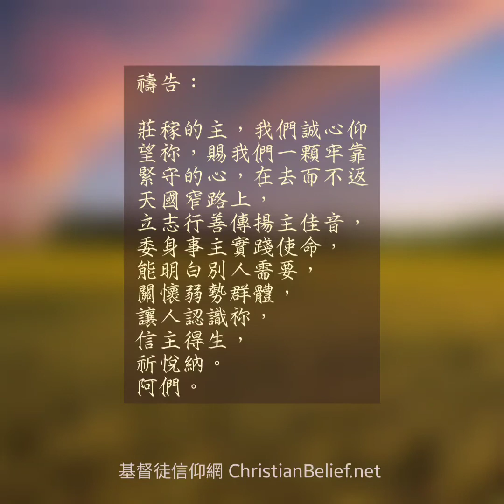第24天 - 馬太福音9章27-38節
1月 第24天

今日讀經經文引用：馬太福音9章27-38節
Bible verses quoting today: Matthew 9:27-38

經文

治好兩個盲人

²⁷耶穌從那裏往前走，有兩個盲人跟着他，喊叫說：「大衛之子，可憐我們吧！」²⁸耶穌進了屋子，盲人就來到他跟前。耶穌說：「你們信我能做這事嗎？」他們說：「主啊，我們信。」²⁹耶穌就摸他們的眼睛，說：「照着你們的信心成全你們吧。」³⁰他們的眼睛就開了。耶穌嚴嚴地叮囑他們說：「要小心，不可讓人知道。」³¹他們出去，竟把他的名聲傳遍了那地方。

治好啞巴

³²他們出去的時候，有人把一個被鬼附的啞巴帶到耶穌跟前來。³³鬼被趕出去，啞巴就說出話來。眾人都很驚訝，說：「在以色列，從來沒有見過這樣的事。」³⁴法利賽人卻說：「他是靠着鬼王趕鬼的。」

耶穌的憐憫

³⁵耶穌走遍各城各鄉，在他們的會堂裏教導人，宣講天國的福音，又醫治各樣的病症。³⁶他看見一大群人，就憐憫他們；因爲他們困苦無助，如同羊沒有牧人一樣。³⁷於是他對門徒說：「要收的莊稼多，做工的人少。³⁸所以，你們要求莊稼的主差遣做工的人出去收他的莊稼。」

耶穌使睚魯的女兒重獲新生之後，又繼續他醫病、趕鬼和傳道等的工作。

【瞎子求醫】的故事讓我們看到肉眼失明，心眼卻明亮的兩個瞎子(27節)，他們鍥而不捨地跟着耶穌(28節)，知道他是彌賽亞，大衞的子孫，耶穌的提問反映他們深信他能令他們的肉眼重見光明(29-30節上)。耶穌行善不張揚的性格(30節下)，值得我們學習。

【鬼附啞巴】是在耶穌治癒兩個失明人士後，外出時遇到的事情，啞巴被帶到他跟前(32節)，他亦隨即將鬼從那人身上趕出(33節)。可是，法利賽人因耶穌將他們偽善的一面揭露，於是又再度毀謗他(34節)，這也反映他們嫉妒耶穌受人愛戴的心態。

耶穌所做的事情，顯示他的神性，他憐憫那些困苦無望的心靈，他們需要屬靈上的安慰和指導，免得掉進撒但的陷阱(35-36節)。故此，他正等待我們的回應，去承擔領人歸主的生命工程，讓他們得到更新、改變與醫治(37-38節)。今日，我們又是否預備好，被上主使用，將人引領到他的國度裏？

默想：

堅心靠主來求醫，瞎眼鬼附得救治，
行善不讓別人知，廣收莊稼莫遲疑。

禱告：

莊稼的主，我們誠心仰望祢，
賜我們一顆牢靠緊守的心，
在去而不返天國窄路上，
立志行善傳揚主佳音，
委身事主實踐使命，
能明白別人需要，
關懷弱勢群體，
讓人認識祢，
信主得生，
祈悅納。
阿們。

About the photo:

Description: Ready to harvest.